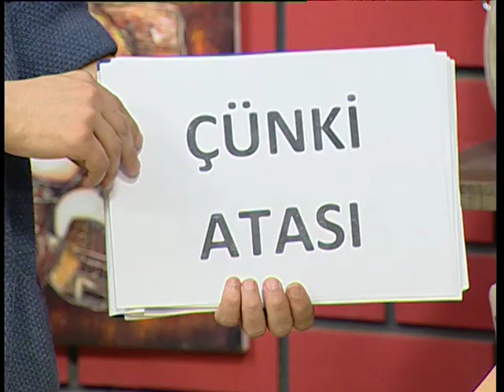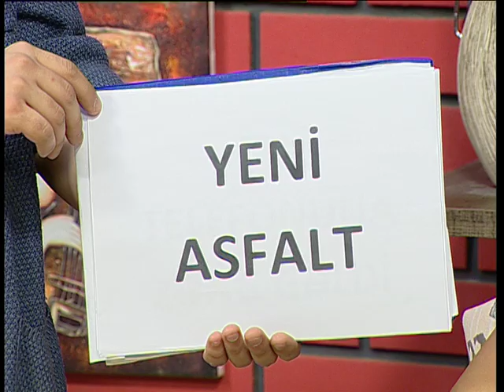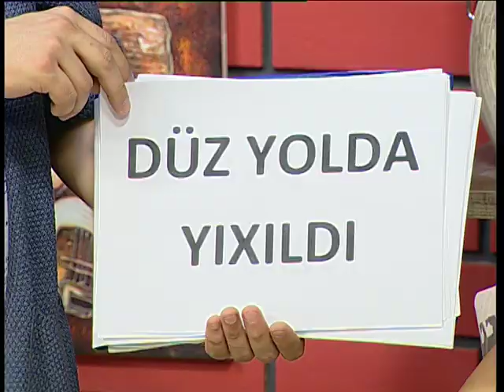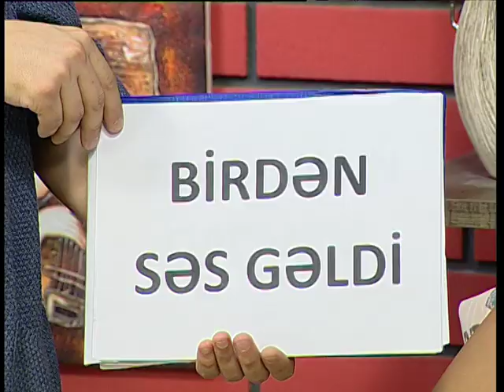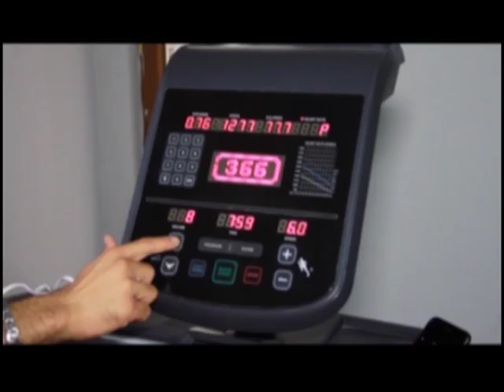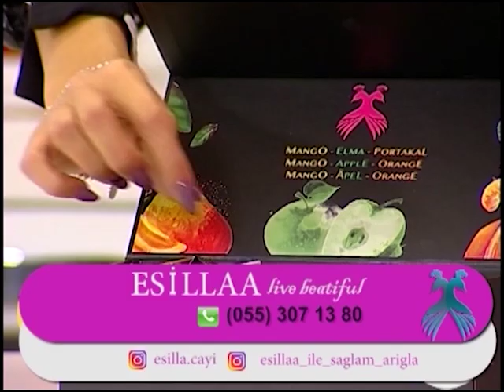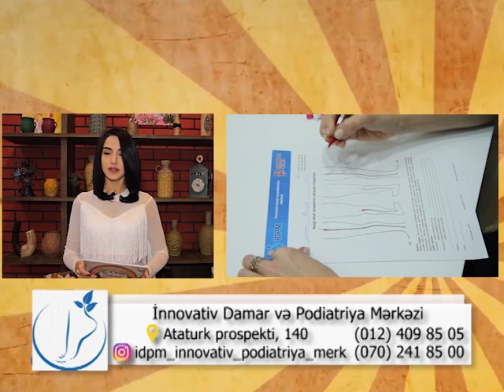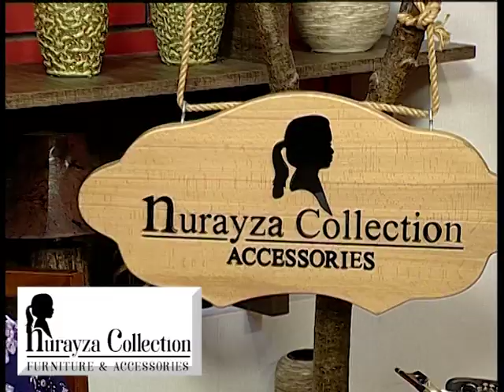Cox Ciddi Show - Selim Abbasov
Qonaqimiz: Selim Abbasov Hefte ici 5 ( besh) gun Chox "Ciddi" Show sizin uchun Space telekanalinda yayimlanir. Qachirmayin, Chox Ciddi sohbetler gedir.